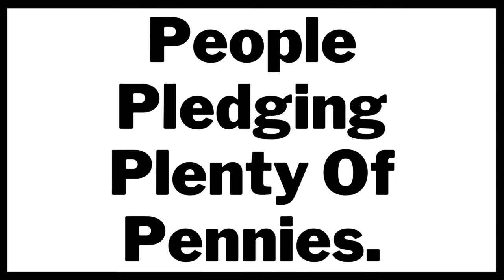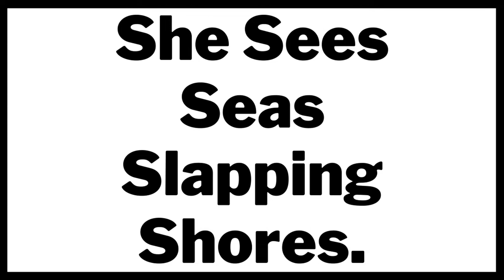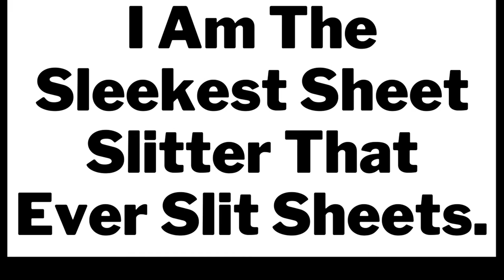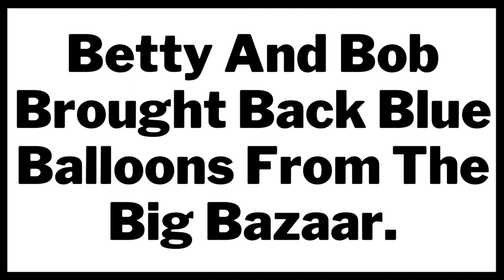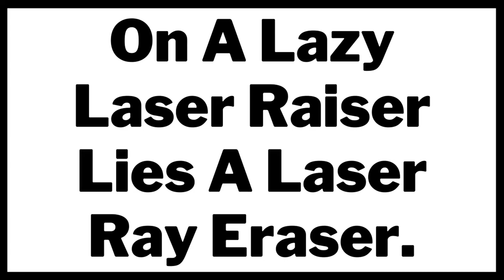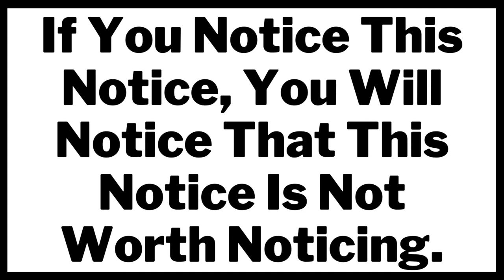15 TONGUE TWISTER IN ENGLISH | 15 TONGUE TWISTER SENTENCE IN ENGLISH | 15 अंग्रेजी टंग ट्विस्टर 😂😂😂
15 TONGUE TWISTER IN ENGLISH | 15 TONGUE TWISTER SENTENCE IN ENGLISH | 15 अंग्रेजी टंग ट्विस्टर

In this video, we are sharing a fun and twisty English tongue twister. This English tongue twister is sure to keep you entertained for hours!
If you're looking for a fun and entertaining way to spend your free time, then be sure to check out this English tongue twister video! This video is sure to keep you entertained for hours, and you'll be able to twist words left and right in no time!

Chapters:-
0:00 Intro
0:06 Tongue Twister 1
0:25 Tongue Twister 2
0:47 Tongue Twister 3
1:12 Tongue Twister 4
1:34 Tongue Twister 5
1:56 Tongue Twister 6
2:22 Tongue Twister 7
2:47 Tongue Twister 8
3:11 Tongue Twister 9
3:36 Tongue Twister 10
4:12 Tongue Twister 11
4:35 Tongue Twister 12
5:01 Tongue Twister 13
5:23 Tongue Twister 14
5:49 Tongue Twister 15
6:24 Ending